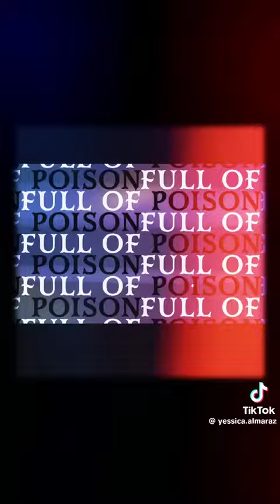May 18, 2024